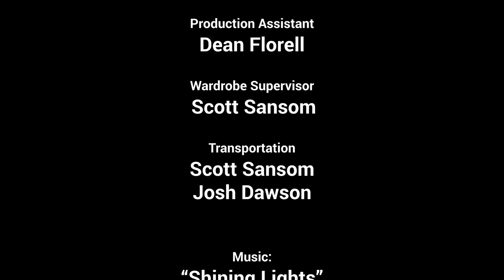Lake Day (2022) - Horror Short Film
When his friends abandon their plan to spend the night at a remote cabin, a man must escape his lakeside isolation and the amorphous force that traps him there.

A 2022 Canadian horror short film.

Written, Directed, and Edited by Josh Dawson
Starring Scott Sansom
Audio Design, Recording, and Mixing by Zeki Toyata
Produced by Dean Florell